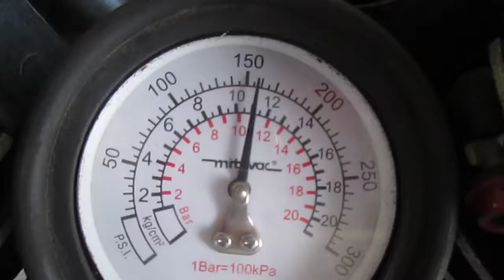(2001)-2007 HONDA SHADOW SPIRIT 750 VT750DC MOTOR AND PARTS FOR SALE ON EBAY